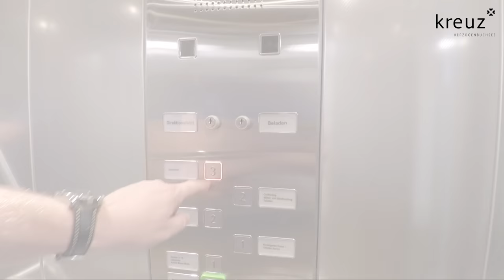Eine Woche vor der Eröffnung des Kreuz Herzogenbuchsee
Gefilmt eine Woche vor der Eröffnung des Kreuz Herzogenbuchsee.